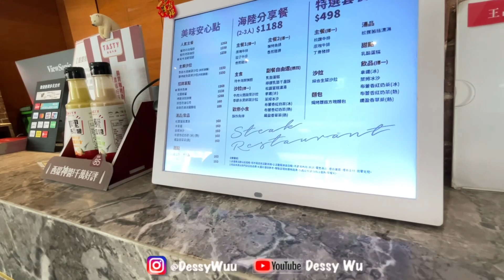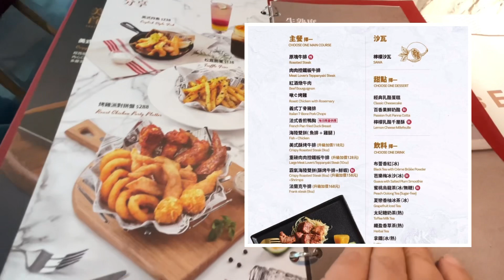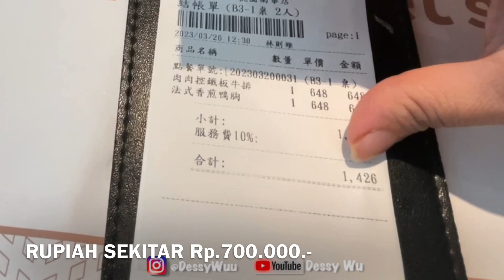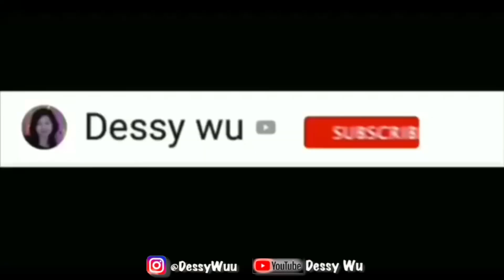MAKAN GRATIS DI TASTY RESTAURANT ( TAIWAN 🇹🇼 )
Nonton juga 👇🥰